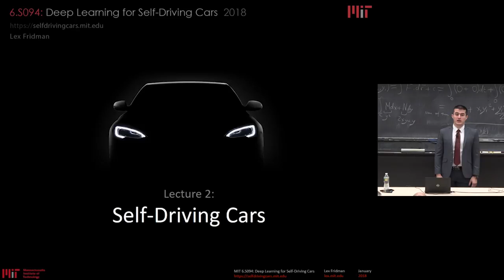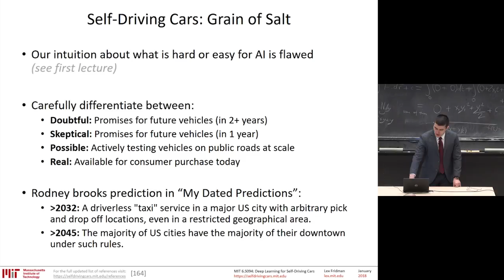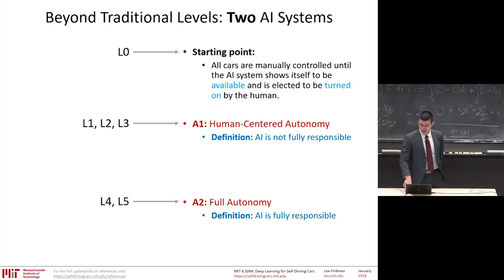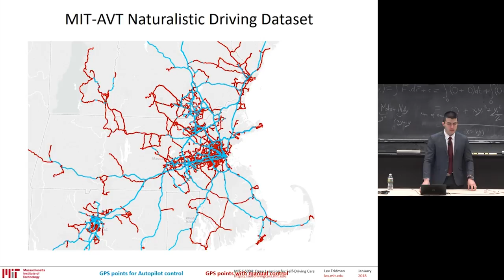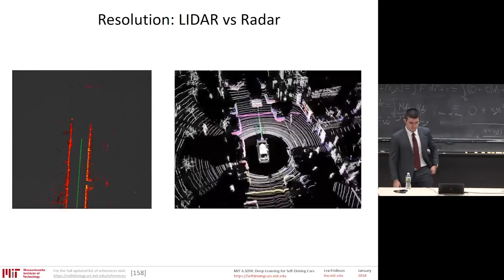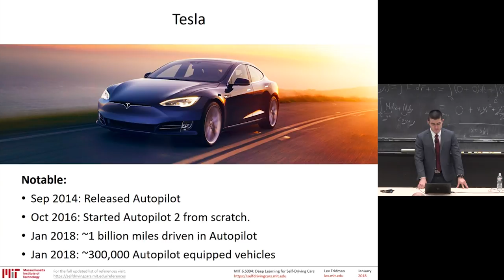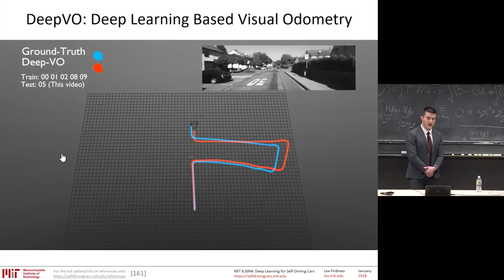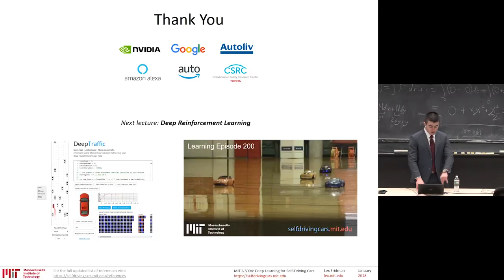MIT Self-Driving Cars (2018)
This is lecture 2 of course 6.S094: Deep Learning for Self-Driving Cars (2018 version). This class is free and open to everyone. It is an introduction to the practice of deep learning through the applied theme of building a self-driving car.

OUTLINE:
0:00 - Intro
9:59 - Different approaches to autonomy
38:36 - Sensors
49:51 - Companies in the self-driving car space
58:18 - Opportunities for deep learning